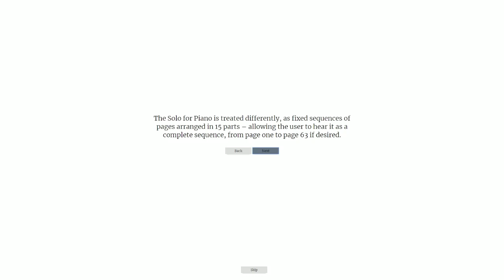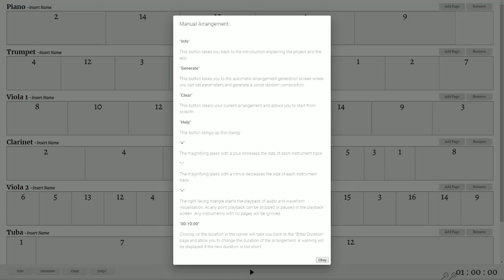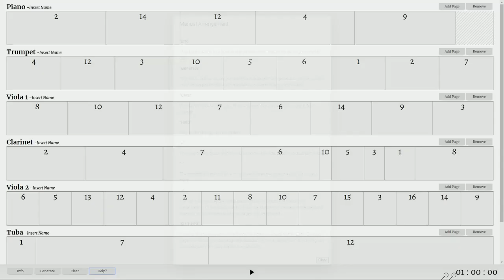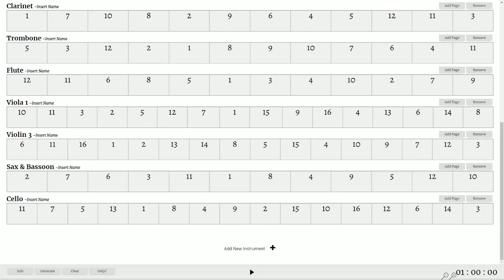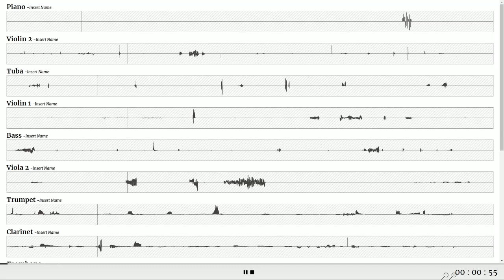John Cage Player App (Stuart Mellor 2018 - 2020) - with University of Huddersfield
A web-based interactive music arranger for John Cage's 'Concert for Orchestra and Piano' built using React, NodeJs, and deployed using Docker.